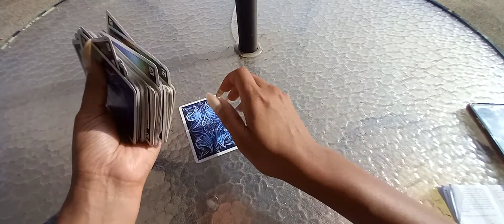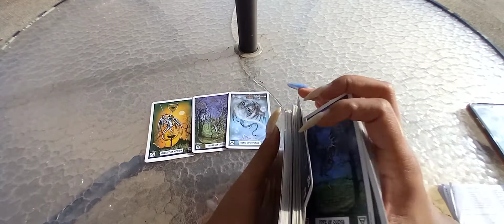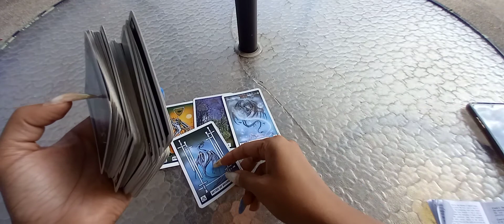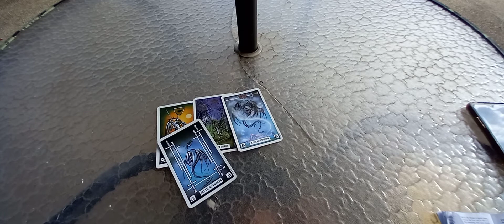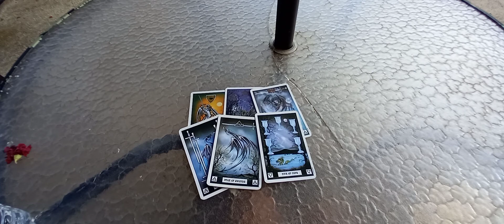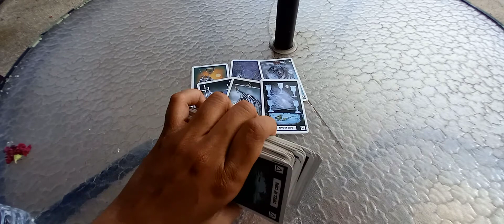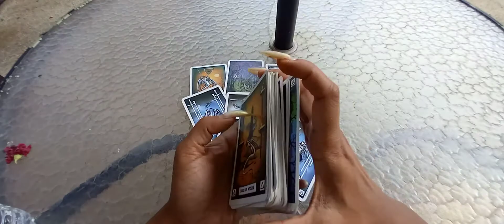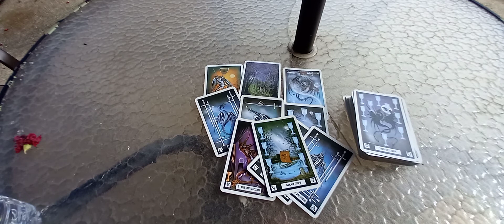Fullmoon - Dragon Tarot - 🐉 ♥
What is coming to light this full moon? Listen to yourself.
Entertainment Purposes Only. 🥰😇
Ready for a New Life, you are becoming a new creature.
What were you doing 6 months ago?

1 question $10
2 questions $17
3 questions $24